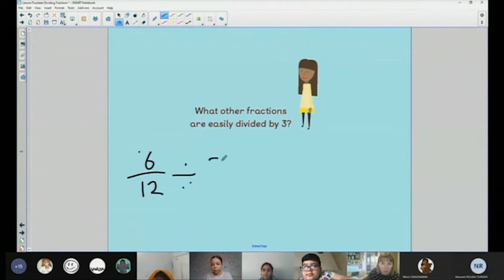Principal of Hanham Woods Academy on ITV West Country News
Steve Kneller, Principal of Hanham Woods Academy, gave a short interview to ITV West Country News during Children's Mental Health Week. To find out what Steve had to say, please watch this short clip.